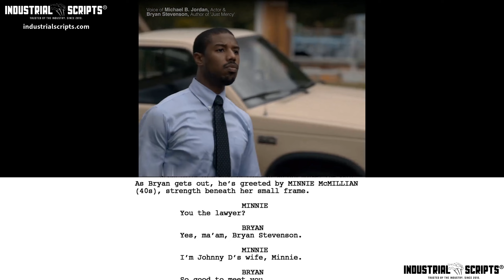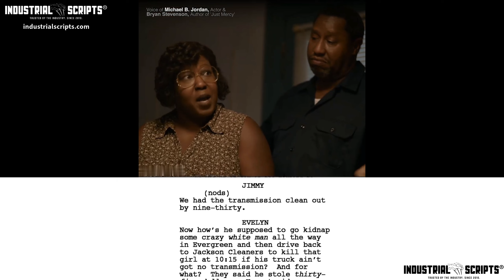Classic Movie Scenes: JUST MERCY (2019) // Screenplay Breakdown // Script-to-Screen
Watch Michael B. Jordan and Bryan Stevenson to breakdown the screenplay of their film.

After graduating from Harvard, Bryan Stevenson heads to Alabama to defend those wrongly condemned or those not afforded proper representation. One of his first cases is that of Walter McMillian, who is sentenced to die in 1987 for the murder of an 18-year-old girl, despite evidence proving his innocence. In the years that follow, Stevenson encounters racism and legal and political maneuverings as he tirelessly fights for McMillian's life.